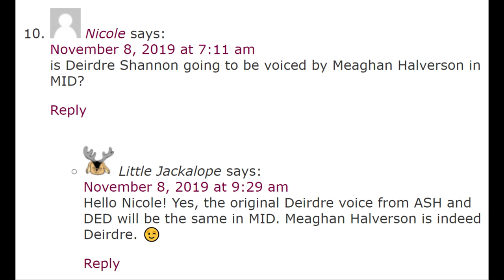NDW Vlog #97: Deirdre Shannon Voice Actor CONFIRMED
In this episode, I talk about who the voice actor for Deirdre is in MID!